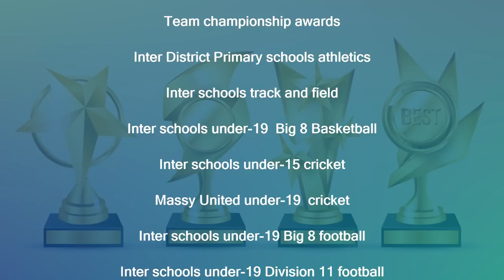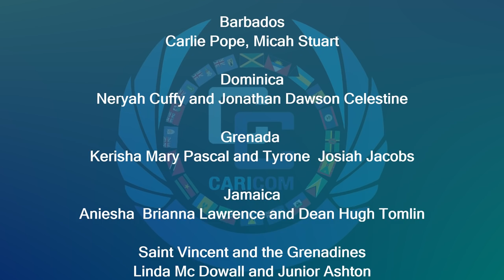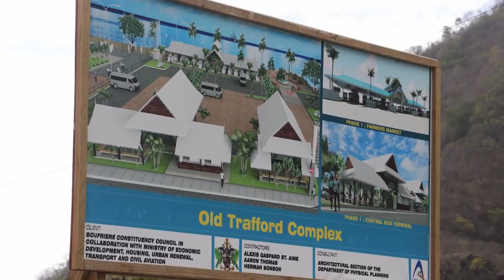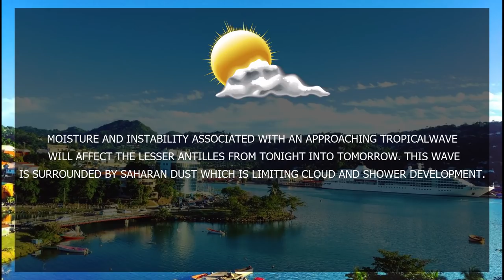NTN Nightly News (June 26, 2019)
In Today's Package :

A national symposium lays the foundation for a new tourism strategy for Saint Lucia.

Saint Lucia Prepares to Host the 40th Meeting of the Conference of Heads of CARICOM

The Architectural Section of Physical Planning poised to build a modern Saint Lucia